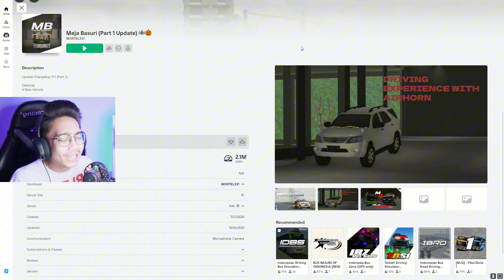GAME JETBUS 5 MAUDI TELOLET BASURI!! Sepanjang Jalan Oleng Basuri 12 Corong Atas! Roblox Meja Basuri